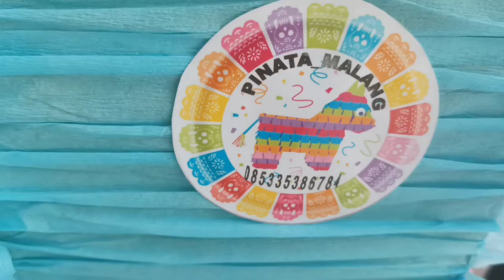Cara mudah membuat pinata tarik sederhana kerang lautan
Halo apa kabar? Jumpa lagi di @mbatikchannel. Kali ini mbatik channel akan berbagi tutorial membuat pinata tarik sederhana dengan mudah. Selain itu ada cara bermain pinata tarik. Yuk simak keseruan dan pembuatannya. Terima kasih.
Like dan komentar nya juga ya. Terima kasih 😊❤